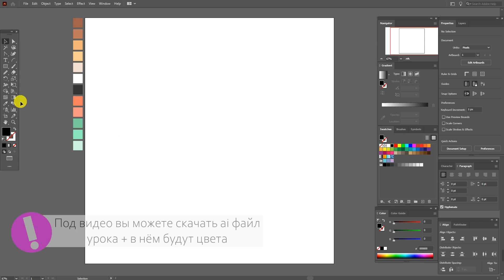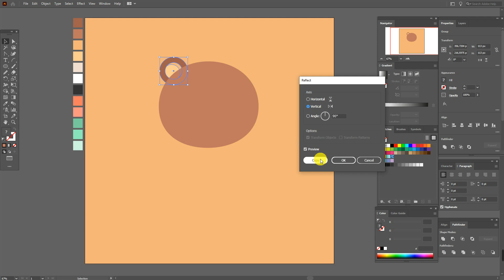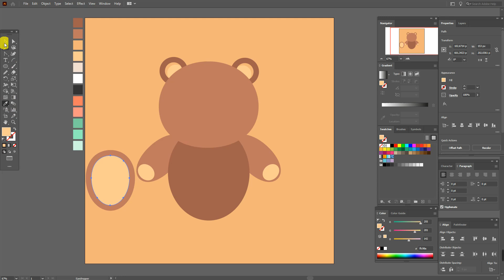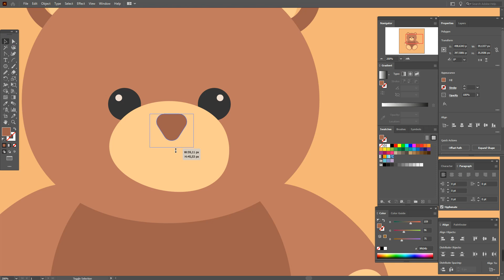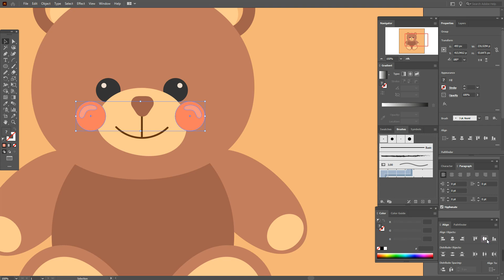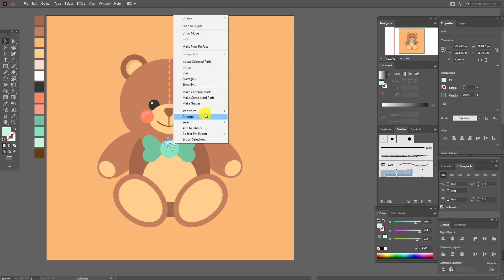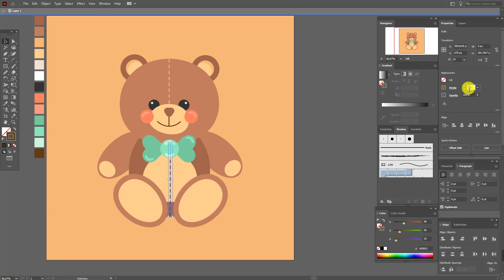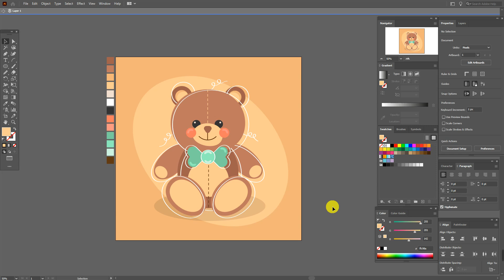КАК НАРИСОВАТЬ МИЛОГО МИШКУ? УРОК В ADOBE ILLUSTRATOR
Сегодня мы с вами нарисуем милого мишку в программе Adobe Illustrator. Приятной учёбы!

Скачайте оригинальный ai файл из урока "Милый Мишка" + в файле будут цвета из урока

Моё портфолио

Мой английский канал с УРОКАМИ в программе Adobe Illustrator

Мой TELEGRAM на русском языке и выкладываю туда интересные вещи про графический дизайн, свои работы и оповещения о выходе видео

Привет, ребята!

Меня зовут Елена. Я графический дизайнер и векторный художник с 11-летним опытом в области дизайна и сейчас живу в небольшом городке Херцег-Нови в Черногории.

Моя цель - помочь вам сделать первые шаги в Adobe Illustrator и вдохновить вас стать графическим дизайнером. На этом канале я рассказываю про графический дизайн и создаю уроки в программе Adobe Illustrator для начинающих ребят.

Также иногда я выкладываю влоги  и интересные наблюдения из моей жизни в Черногории.